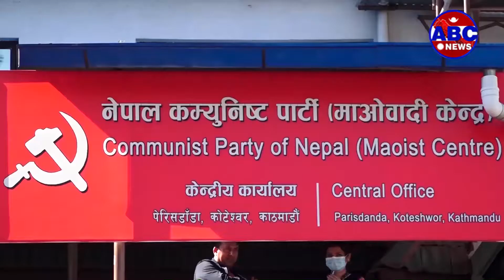Abc report || राजनितिक दलका एजेन्डा देखी मूल्यवृद्धिका मुद्दासम्ममा अक्सर आन्दोलन चर्काउने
राजनितिक दलका एजेन्डा देखी मूल्यवृद्धिका मुद्दासम्ममा अक्सर आन्दोलन चर्काउने विद्यार्थीहरु शैक्षिक मुद्दामा कमै मात्र सक्रिय हुन्छन् भन्ने आम आरोप छ । यद्यपि प्रमुख राजनितिक दलहरु नेकपा एमाले निकट अनेरास्ववियू र नेकपा माओवादी केन्द्रनिकट अनेरास्ववियु(क्रान्तिकारी) का भर्खरै निर्वाचित महिला अध्यक्षद्वयले अब आफूहरुले शिक्षा क्षेत्रमा विषेश ध्यान राख्दै रचनात्मक र सिर्जनात्मक ढंगले शैक्षिक आन्दोलन चलाउने बताएका छन ।